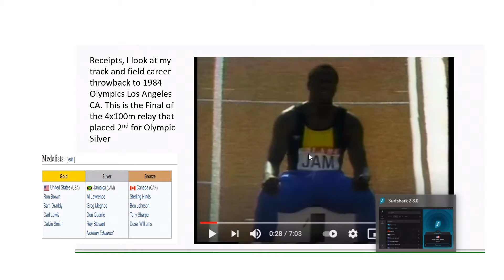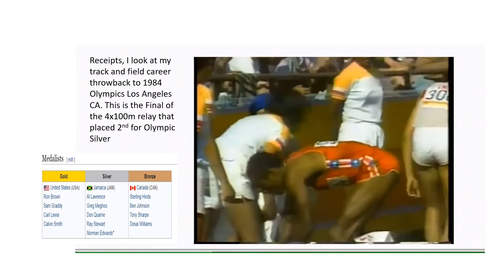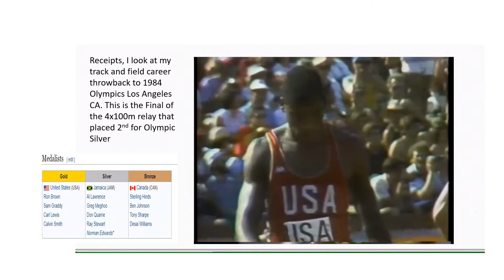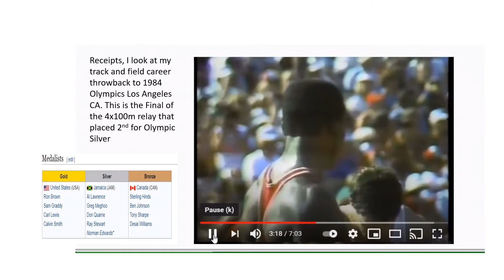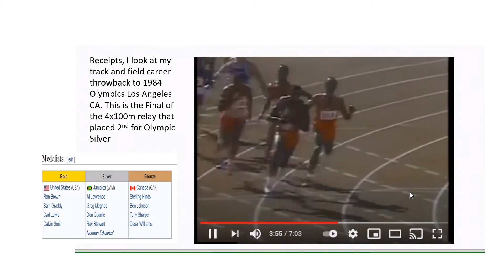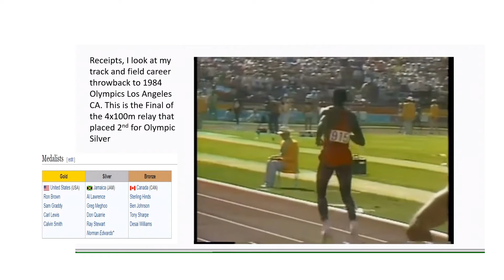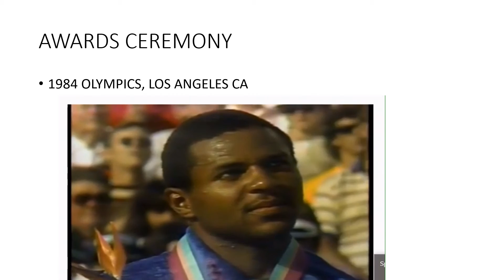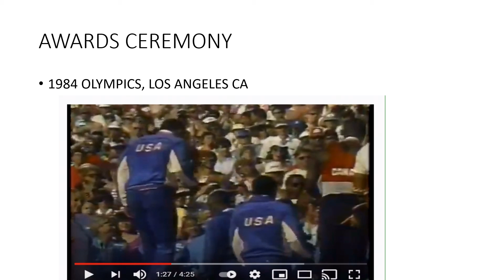Winning an Olympic Medal on My Birthday, 1984 Summer Games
This is a throwback of my Olympic experience being a  member of the Jamaican Olympic Silver Medal team at the 1984 Olympics, Los Angeles, California. This was on my birthday that I competed.

Video Attribution and source:
Video Clip of mens 1984 Olympic  4x100m relay final and medal award ceremony is owned  and copyrighted by International Olympic Committee (IOC).

Olympics - 1984 Los Angeles - Track - Mens 4 x 100 m Relay Finals - USA Gold 2 imasportsphile

Olympics - 1984 Los Angeles - Track – Mens’ 4 x 100 m Relay Medal Ceremony - USA Gold imasports

Attribution and images:
1984 Olympics Medal Ceremony  Getty images by Bob Thomas
Getty Images
View of the podium with the medal winners of the Men's 4 x 100 ...